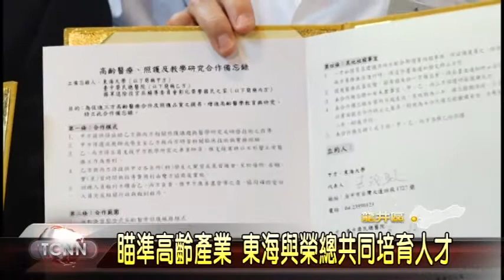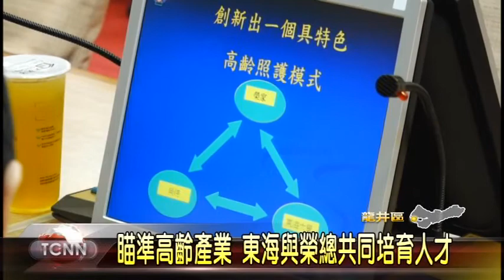大台中新聞東海中榮產學合作培育長照人才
面對高齡化社會，國內高齡產業人才需求大幅上升，看準高齡照護人才搶手，東海大學、台中榮總與榮民之家簽署合作備忘錄，針對培育高齡照護中高階人才等工作進行長期合作。未來雙方將共同提供專業師資、設立高齡照護中高階人才培育方案，並到台中榮總與榮民之家實習，與高齡照護產業實質串連，提升學生就業能力。「以上新聞可從哈TV APP收視」